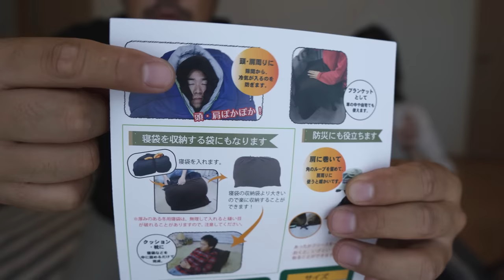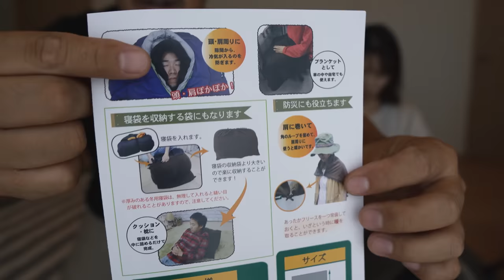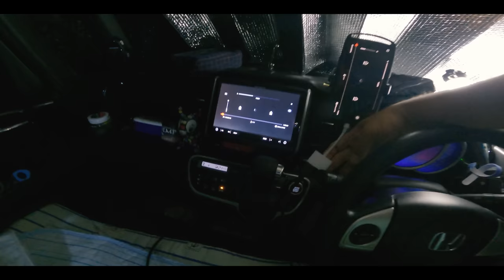[アウトドア] 初めての夫婦車中泊！ベアーズロックの新しい寝袋を使って、軽自動車に夫婦二人で寝たら思ってた以上に快適でした。FX-453G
【Bears Rock】
 -34度 マミー型 ふっくらと包み込まれる暖かさ 洗える寝袋 冬用 センタージップ 4シーズン

【商品説明】
■とても暖かくふんわりしたセンタージッパー
程よいフィット感があり、保温性に優れ、奥まで入り込める布団感覚で朝まで温かくご使用いただけるおすすめの寝袋です。
サイドジッパーのマミー型寝袋に比べると、構造的にふわふわで体全体をソフトに包むように設計されています。特に肩から頭にかけてとても温かい寝袋です。
また、真ん中にジッパーがあることで、この卵型の寝袋に潜り込むと、頭から足までふんわりと包みこまれる感覚がダウンを着ているようにとても心地よく感じられます。

■細かな温度調節が可能
ジッパーが真ん中にあるため、入りやすいし閉めやすいです。下側にもジッパーがついているので足を出して寝ることもでき、温度調節のしやすい寝袋です。
手が出せる仕様になっていて、寝袋に入ったままコーヒーを飲んだり、 本を読んだりできるのも便利です。

■頭周りの冷気の侵入を防ぐドラフトフード
この製品の特徴であるドラフトフードは、立ち上がるため、外からの冷気をしっかり防ぎ、中の温められた空気を逃さず、肩首頭周りまでぬくぬくとした温かさを保ちます。
また、ジッパーには、ストッパー機能がついているため、眠っている間にジッパーがするすると開いたりすることがありません。

■寝心地と保温力
Thermo Keeper機能により、今まで以上の寝心地と保温力で、温かく快適に眠ることができます。
表面生地はBears Rockシリーズで最高峰のものを使っており、触ってみるとふわふわとしてやわらかい質感です。
中綿は立体的に温かさを保持する３Dファイバー中空化学繊維を組み込むことにより、保温性があり、朝まで温かく眠れます。

■さらっと　ふんわり　気持ちいい
内生地には、入ってすぐに温かみを感じることが出来る吸水性PGポリエステルを使用しています。吸水性もよいため、汗をかいても蒸れにくいです。

■洗えて清潔
中綿で使用しているBears Rock　３Dファイバー製中空化学繊維は、型崩れしにくく、洗濯しても伸び縮みしにくい繊維です。
水になじみやすいので、寝袋を丸洗いしやすい仕様になっています。また、乾きやすいので、虫やカビの被害もほとんどなく、いつでも清潔にご使用いただけます。

キャンプ、車中泊、ご自宅用などいろいろな使い方に対応できます。寒い季節の防災用としても役立つと喜んでいただいている製品です。
とてもあたたかい寝袋ですので、寒い地域にお住まいの方や厳冬期にもご利用いただいています。

【商品仕様】
サイズ
(展開時)：(約)210cm×83cm
(収納時)：(約)45cm×34cm
表面生地：300Tポリエステル
内生地：吸水性PGポリエステル
中綿：3Dファイバー製中空化学繊維
重量：(約)2.90kg
適応シーズン：4シーズン（春・夏・秋・冬）厳冬期含む
適応温度：12℃～-12℃～-34℃
(快適睡眠温度域：12℃～-12℃　使用可能温度域：-12℃～-34℃)

※快適睡眠温度域：薄着で寝袋に入っても快適に眠れる温度域です。
※使用可能温度域：ダウンジャケットなど厚手の服を着込んで使用することはできますが、長時間の睡眠には適応しない温度域です。

型番：FX-453G

■■ご挨拶■■

■■お知らせ■■

チャンネル名「かっぺのつがいの大工」

.カメラ.

.レンズ.

.ジンバル.

.マイク.